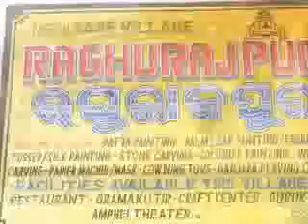My Video 7/30/11